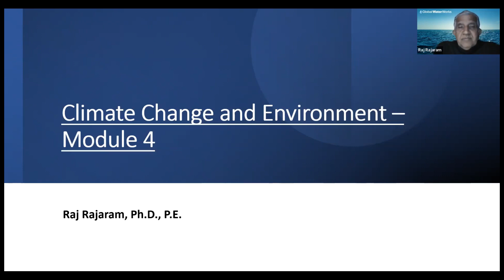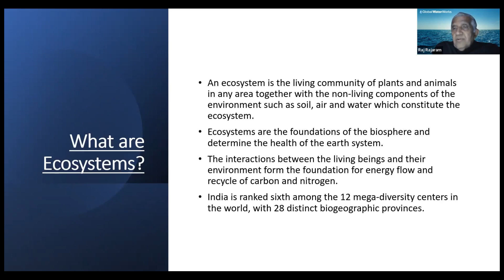Module 4 | Ecosystems and Bio Diversity | Raj Rajaram